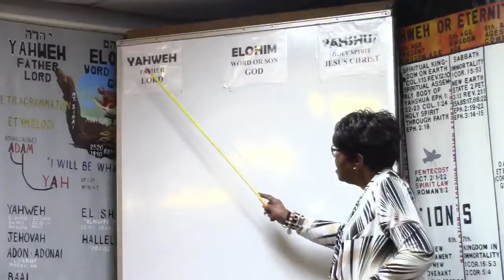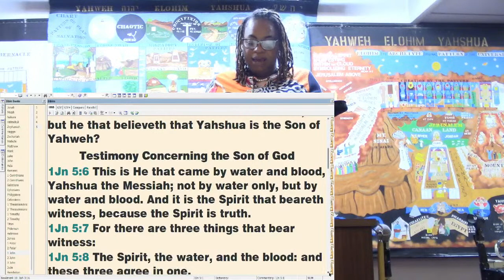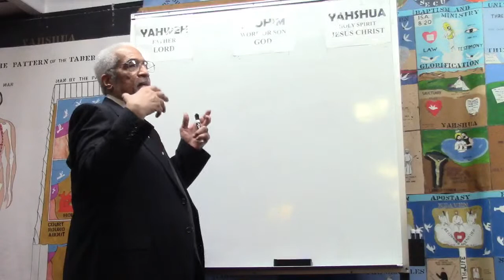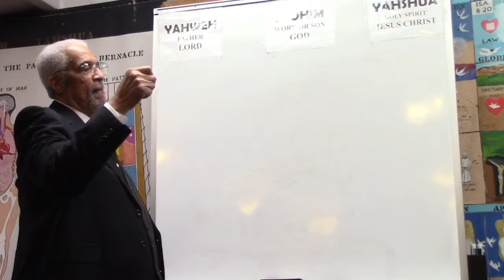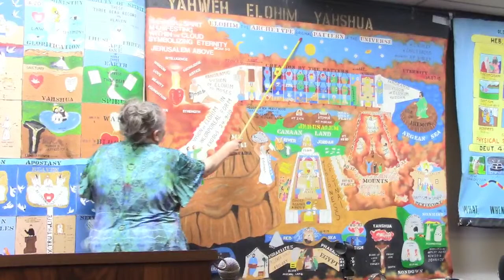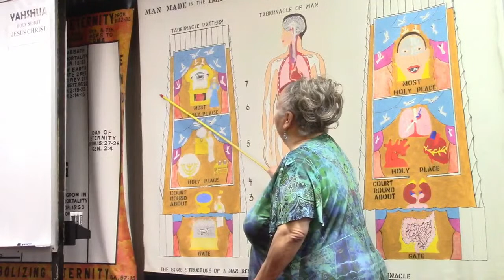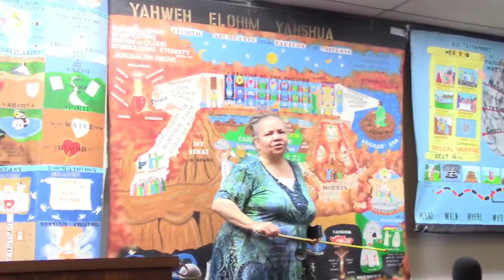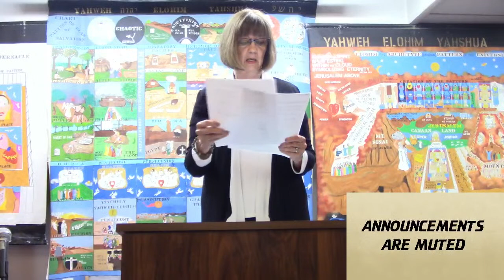6/11/23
1. James Worthington 2. Rosemary Turner